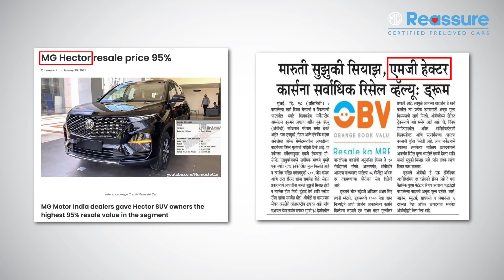2YearsTogether | MG Hector Residual Value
Here’s another reason to choose MG Hector. Throughout the journey of 2YearsTogether, Hector has had the highest residual value in the category.